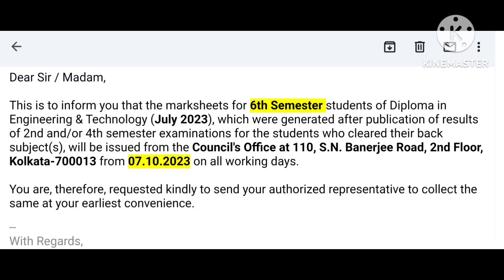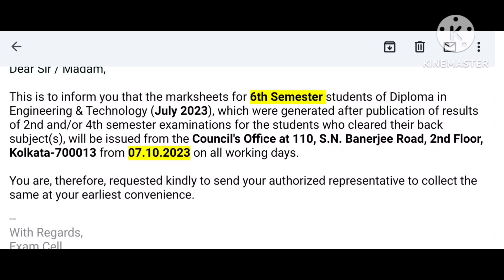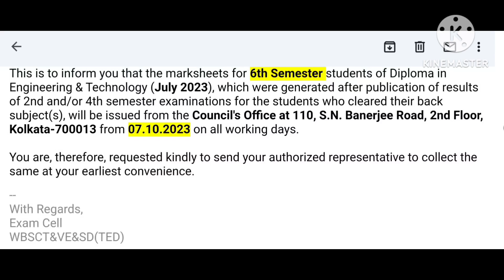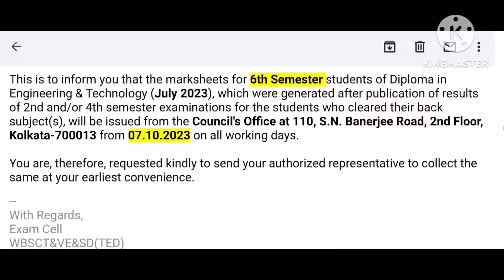স্টেট কাউন্সিল থেকে পাঠানো হলো গুরুত্বপূর্ণ নোটিশ ডিপ্লোমা ছাত্র ছাত্রীদের জন্য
DIPLOMA 3RD SEM EE :
GROUP
DIPLOMA 3RD SEM ME :
GROUP

DIPLOMA 3RD SEM CE :
GROUP